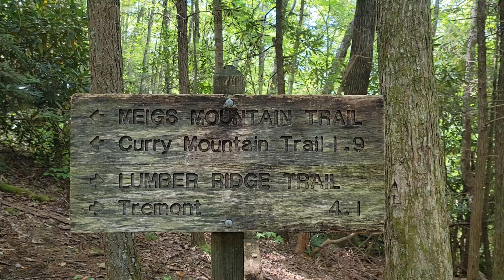Lumber Ridge Trail Hike 9 23 23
A hike back to Tremont on Lumber Ridge Trail first day of Fall with some colors beginning to show.